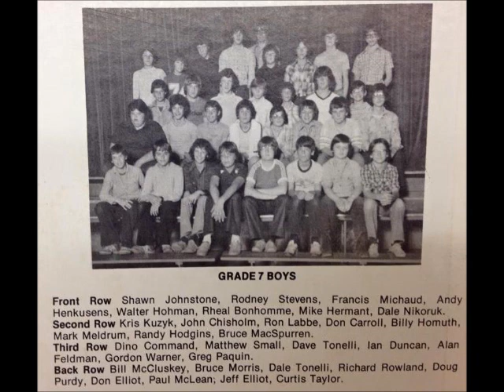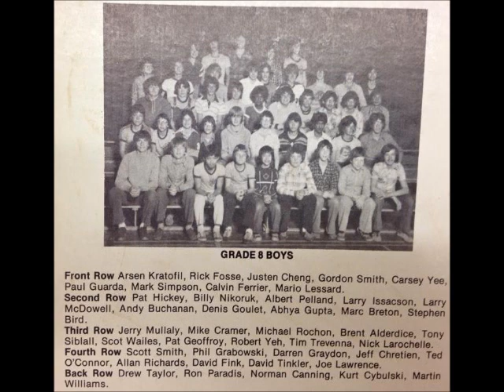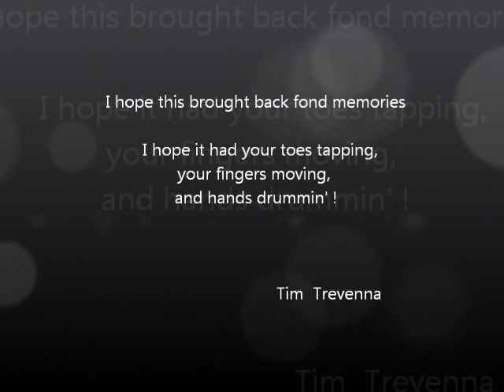Ross Beattie 1979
Grade 7 and 8 band and choir under the direction of Ken Newman
Sit back, reminisce and enjoy !